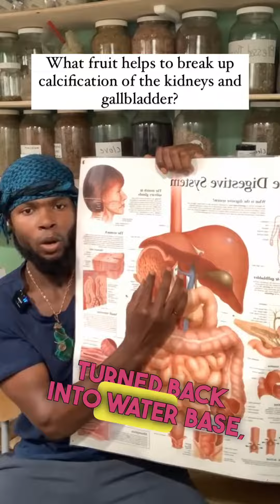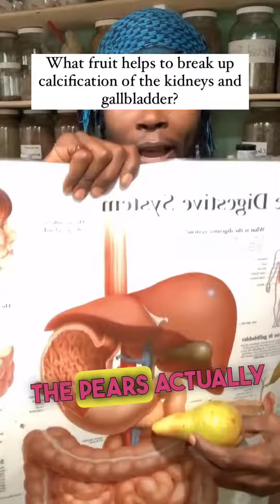FRUITS THAT HELP CALCIFICATION | Alkaline jungle